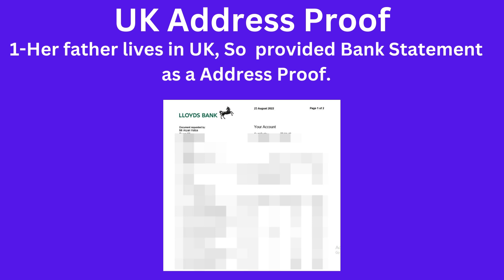UK Child Dependant Visa II Important Documents & Formats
I have shared my visa experience and documents, which made my applicant to get UK child visa easily. I hope it helps you.

Please Note-
 I am not a  Solicitor, Visa Consultant or Legal Advisor.